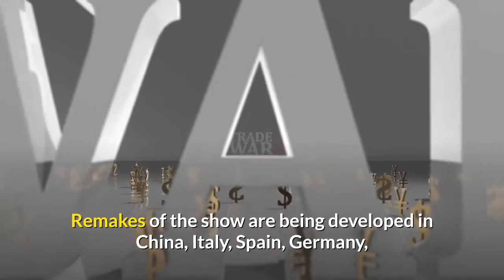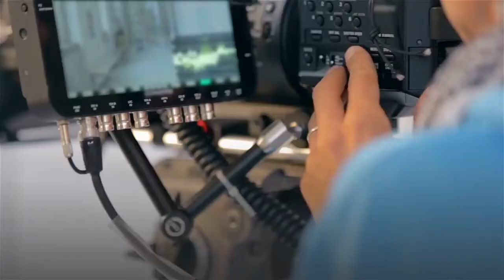‘Call My Agent!’ The French Hit Series On Netflix With Amazing Guest Stars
The fourth and potentially final season of hit French series Call My Agent! (Dix Pour Cent) has just been released on Netflix     NFLX   this January 21. After the international success of Lupin, Call My Agent! is another excellent French series to get into, if you haven’t already. A series created by Fanny Herrero, from an original idea by Dominique Besnehard and Michel Feller, the very first season of Call My Agent! had begun with the death of the founder of a Parisian talent agency, named Agence Samuel Kerr or ASK for short. For four seasons the cast has remained largely unchanged, showing the four agents, Andréa Martel (Camille Cottin), Mathias Barneville (Thibault de Montalembert), Gabriel Sarda (Grégory Montel) and Arlette Azémar (Liliane Rovère) with her small dog Jean Gabin, assisted by Camille Valentini (Fanny Sidney), Noémie Leclerc (Laure Calamy), Hervé André-Jezack (Nicholas Maury), and Sofia Leprince (Stéfi Celma), struggling to keep their clients happy and the agency afloat. The French series is a huge success in France and across the world. Each episode, which aired on the channel France 2, has been watched by an average of 3-4 million viewers in France. Remakes of the show are being developed in China, Italy, Spain, Germany, the U. K. and even perhaps the U. S., while in French-speaking Canada and Turkey their remakes are both already a success. What has made this series so special is the way that it peers into the behind-the-scene world of the French film industry, revealing the intricacies of the making of a film, leaving its audience star-struck with beloved French and internationally-known actors guest-starring, such as Monica Bellucci, Jean Dujardin, Juliette Binoche, and Isabelle Huppert, each playing a version of their own imagined famous persona, not often that flattering. But it is also the endearing characters of the ensemble cast that carries the series, making you want to see how they will get out of all the tricky situations they find themselves in. These characters from the ASK agency care about their work and their clients. The series really feels like a love letter to cinema and its industry. As this fourth season opens, Andréa is now pretty much in charge of the agency, after Mathias left at the end of the previous season. Mathias, with the loyal Noémie, is now trying his hand at being a producer. Andréa and the rest of the ASK team are, however, anxious about Mathias’ clients going to a competing agency Starmedia. This season sees the ASK agents fighting once again to keep all their clients. Will the recruitment of a new senior agent from Starmedia save the agency? This season boasts some great A-listers. The first episode sees Charlotte Gainsbourg with her agent Andréa struggling to get her out of a funny-sounding film. In episode five, Sigourney Weaver stars, representing the stereotypical capricious Hollywood actress. And the final episode shows actor Jean Reno wanting to retire.